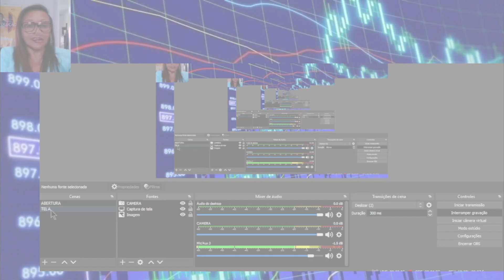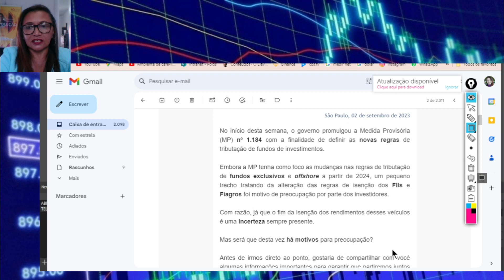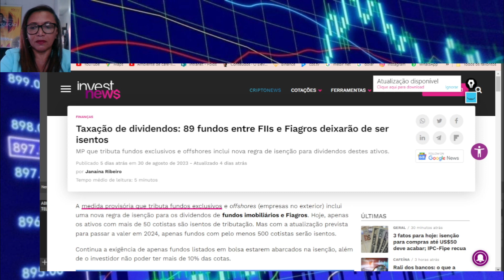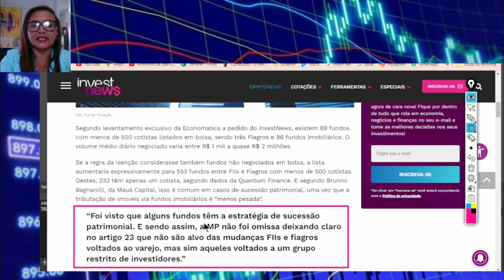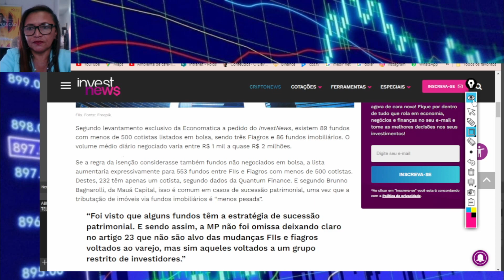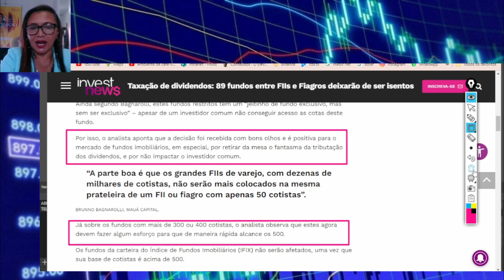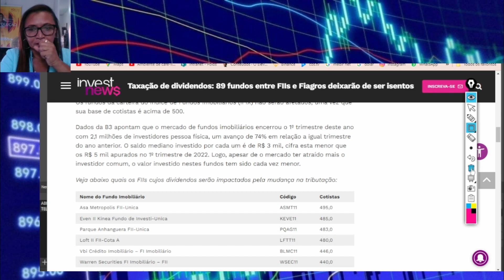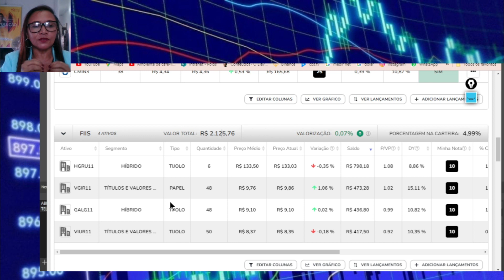FIM DA ESENÇÃO DOS DIVIDENDOS- LULA ASSINA MP E TRAZ NOVAS REGRAS PARA FIIs E FIAGROS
🔴🔴🔴COMPRE COM O MELHOR PREÇO DO BRASIL

Oi, eu sou o Rayllan ! Meu maior objetivo é ajudar pessoas que querem aprender sobre o YouTube, sobre como criar o seu sucesso online e sobre ter a vida que sempre sonharam! Sejam muito bem-vindos(as) ao meu canal :) Como Ganhar Dinheiro gratis